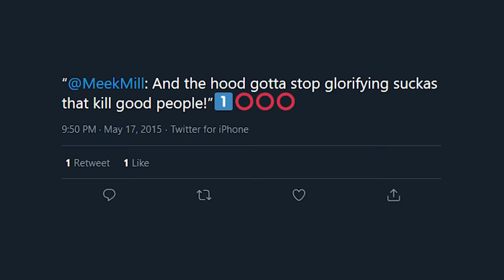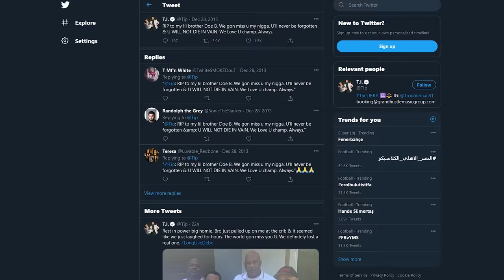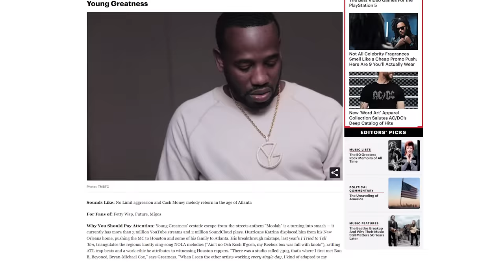MEN WHO KILLED RAPPERS (Chinx Drugz, Doe B, Young Greatness)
Anytime a famous rapper or well known person dies it's never fun and especially if they got their life taken away by murder! Learn about these rappers who got killed by men including Chinx Drugz, Doe B, Young Greatness & more!

This video is about Men Who Killed Rappers! We also post stuff like Most Expensive Rapper Homes, Rappers Who Got Caught FAKE FLEXING, secrets you never knew about rappers, Top 5's, Top 10's and more so be sure to subscribe if you like these style of videos.